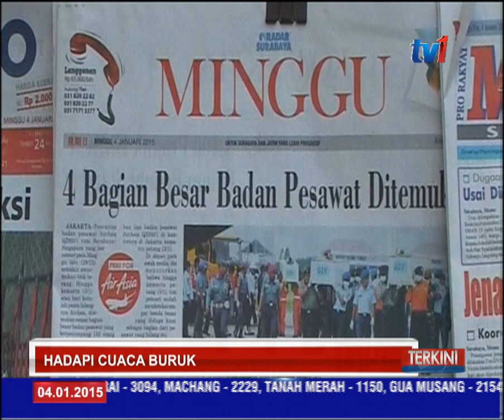QZ8501 AIRASIA - CUACA BURUK DAN HARAPAN MAYAT DAPAT DIKENAL PASTI [4 Jan 2015]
Pencarian pesawat Air Asia Indonesia QZ 8501 hari ke lapan.

Pasukan mencari dan menyelamat SAR masih meneruskan proses itu, sementara proses pengecaman identiti mayat di teruskan.

Setakat ini 30 mayat sudah di bawa keluar.